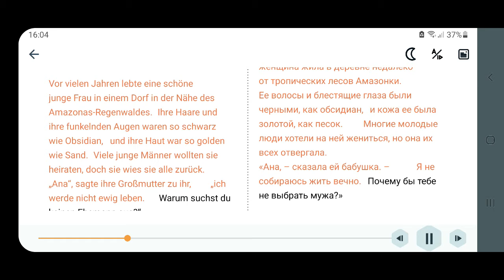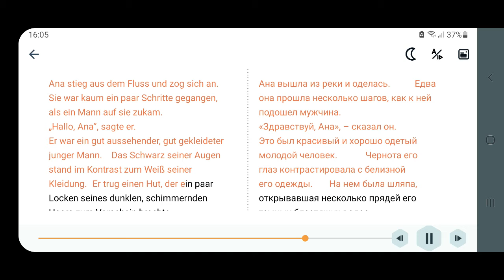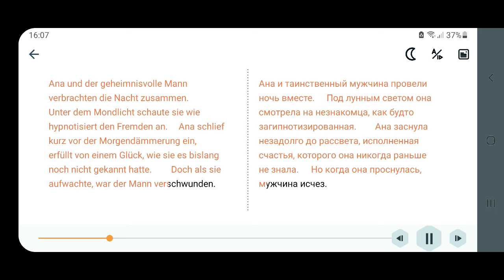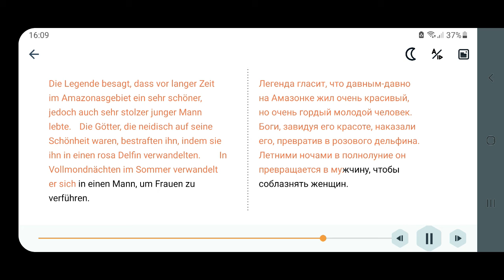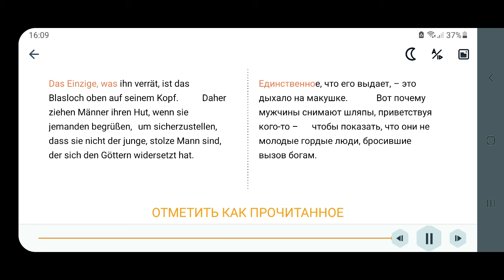Eine Legende aus Amazonien. Амазонская легенда.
Версия мифа о розовом дельфине Амазонии. Аудиокнига на немецком языке с параллельным переводом на русский язык.